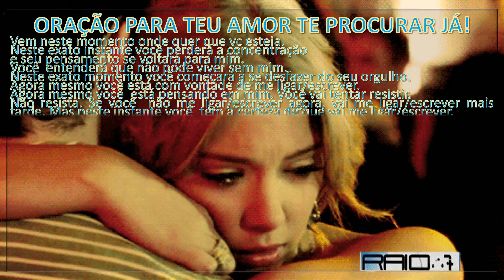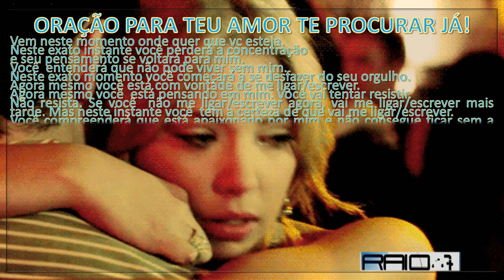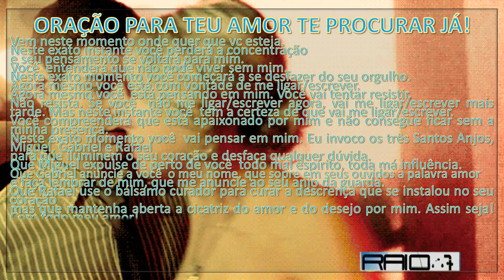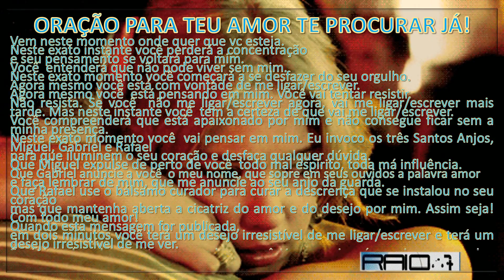ORAÇÃO PARA TEU AMOR voltar arrependido aos teus braços 5299 theraio7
ORAÇÃO PARA TEU AMOR TE PROCURAR JÁ!

Um camuita luz

VOU MELHORAR     .  VOCÊ VER EM CELULAR OU COMPUTADOR?